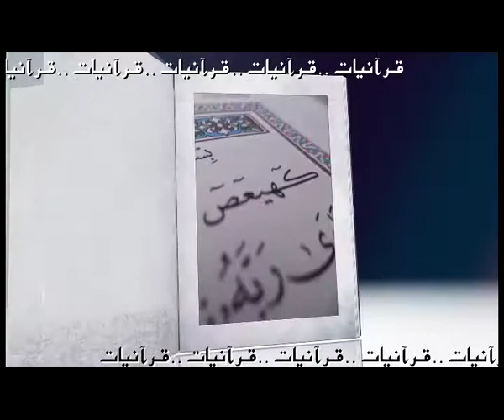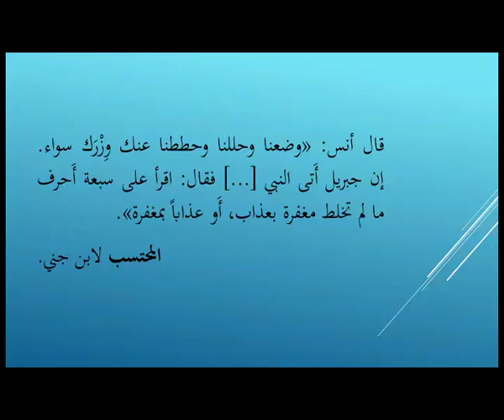Quranyat 74 قرآنيات